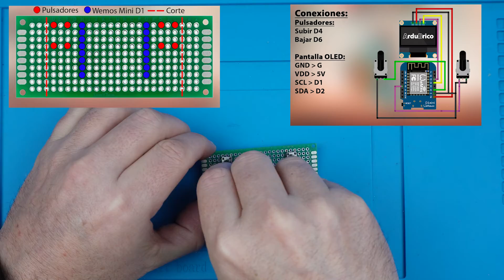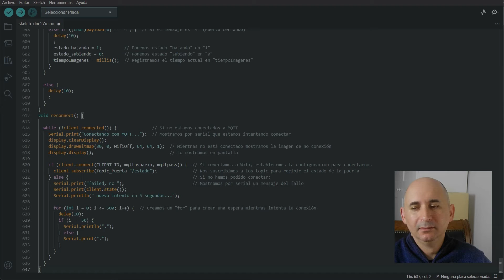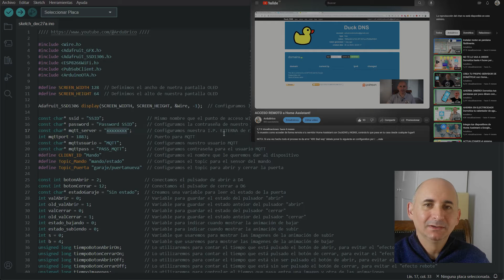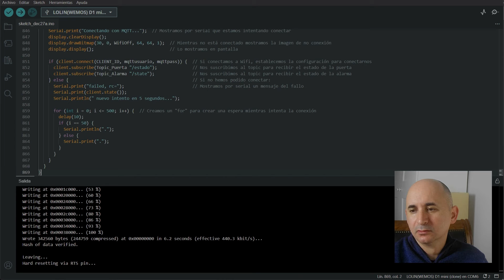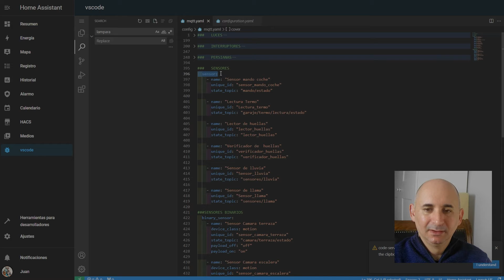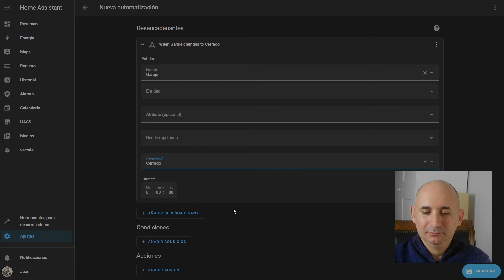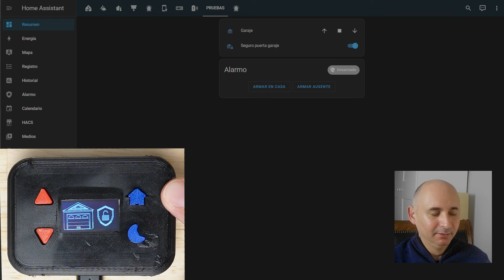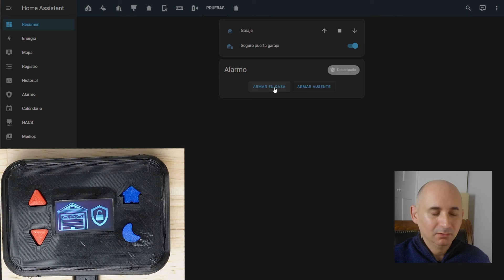LO VAS A QUERER EN TU COCHE! Hacemos el mando perfecto para nuestra puerta de garaje domótica.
Tener que sacar el teléfono móvil, entrar en Home Assistant y abrir la puerta de garaje en un poco complicado mientras estamos en el coche, para hacerlo más fácil, he creado un mando con un Wemos Mini D1, una pantalla OLED de 0,96" y la carcasa diseñada en 3D, ahora simplemente con pulsar un botón ya puedes controlar tu puerta, ah, y además, si tienes "alarmo" en tu Home Assistant, también puedes controlar tu alarma desde el mando!!

Wemos Mini D1 Pro V3
Pantalla OLED 0,96 (New)
Placa PCB 3x7
4X Pulsadores 6x6x8,5(Pack Variado)
4X Tornillos M3 12mm
4X Tuerca embutir M3 D4.6 x L4.0 (Pack Variado)
4X Tornillos M2x5(Pack Variado)

Placa PCB 3x7
4X Pulsadores 6x6x8,5
4X Tornillos M3 12mm
4X Tuerca embutir M3 D4.6 x L4.0
4X Tornillos M2x5

0:00 Inicio
0:56 Componentes necesarios
1:24 Montaje de los componentes
2:39 Programación
3:19 2 pulsadores
6:24 4 Pulsadores
7:43 Crear sensor
8:52 Crear Automatizaciones
11:05 Demostración apertura puerta
12:44 Demostración controlar "alarmo"
13:51 Conclusión